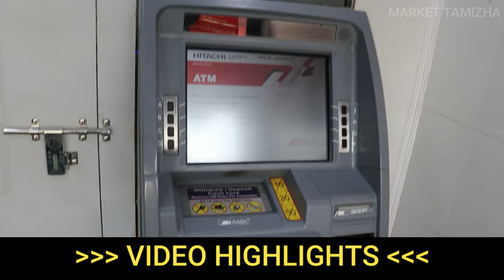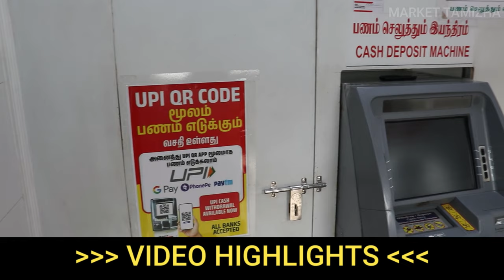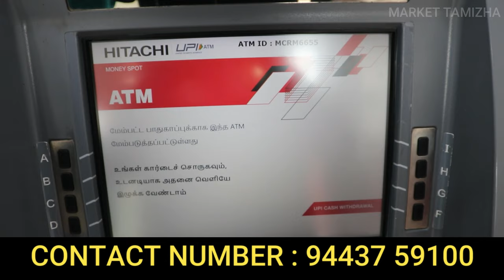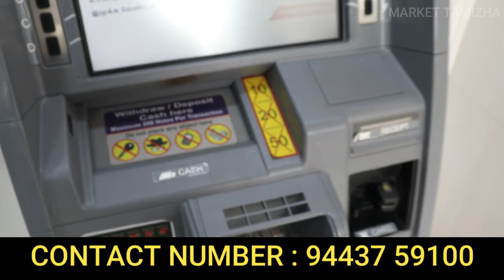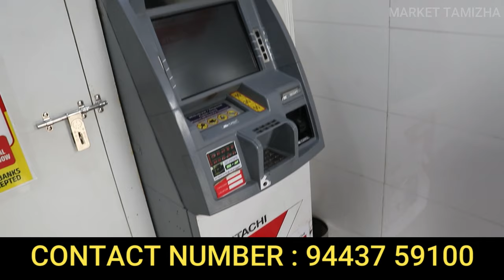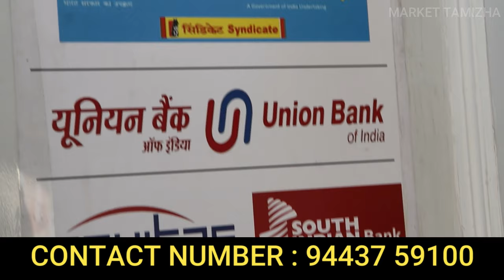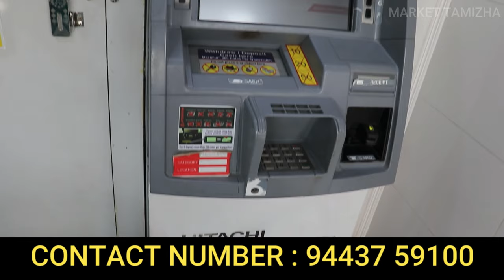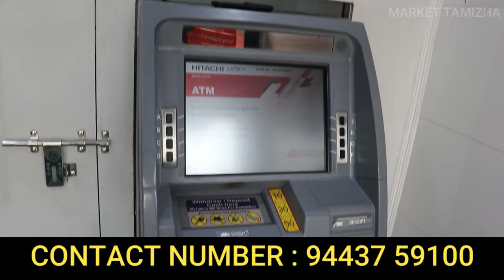ஒரே ஒரு முறை முதலீடு வாழ்நாள் முழுவதும் வருமானம் low investment high profit business ideas in tamil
மாதம் 100000 வருமானம் தரும் தொழில் | ATM business in tamil | low investment High profit .

1) Best work from home jobs in Tamil
2) What is SBI ATM franchise in Tamil
3) How to start SBI ATM franchise business in Tamil
4) What is SBI mini ATM machine business in Tamil
5) What are the best franchise business idea in Tamil
6) How to get ATM franchise in Tamil
7) What is ATM franchise in Tamil
8) What is India One ATM franchise in Tamil
9) What are the low investment franchise business in Tamil
10) How to start white label ATM franchise in Tamil
11) Which is the best franchise in india with low investment in Tamil
12) Best low investment business idea in Tamil
13) Which is the best business to start in 2024

சின்ன இடம் இருந்தால் போதும் மாதம் 45 ஆயிரம் வரை சம்பாதிக்கலாம் | atm business